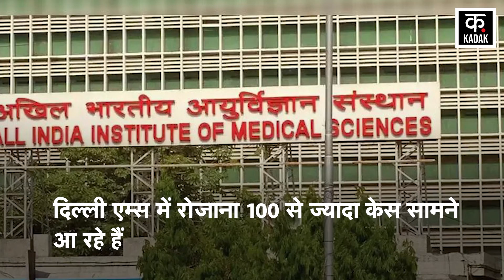Conjunctivitis के रोजाना सामने आ रहे 100 से ज्यादा केस, Experts ने बताया खतरे की घंटी! | Eye Flu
During the monsoon, there is a constant danger of spreading serious diseases. One of these diseases is eye flu i.e. conjunctivitis. After heavy rains, its cases suddenly start increasing. Cases of conjunctivitis are increasing in many states across the country. More than 100 cases are being reported daily in Delhi AIIMS.

मानसून के दौरान गंभीर बीमारियां फैलने का खतरा लगातार बना रहता है. इन बीमारियाों में से एक है आई फ्लू यानी कंजंक्टिवाइटिस. भारी बारिश के बाद इसके मामले अचानक बढ़ने लगते हैं. देशभर के कई राज्यों में कंजंक्टिवाइटिस के केस बढ़ रहे हैं. दिल्ली एम्स में रोजाना 100 से ज्यादा केस सामने आ रहे हैं.